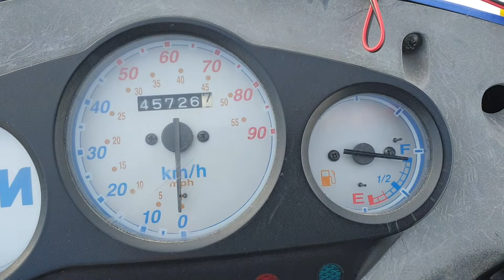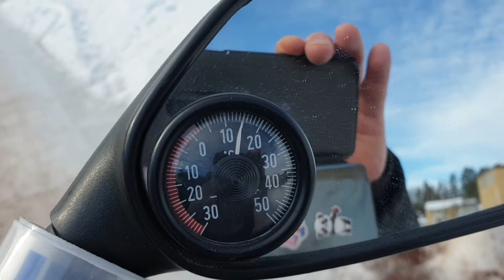Söndag Efter Spelning I Salem Kapellet 2022-02-27 Magnus Nykvist Ute Temperatur Omkring +5°C!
Ha Det Bra Allihopa! Var Rädda Om Er! 🍀👋